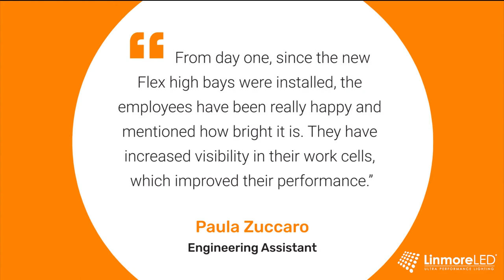Dana Inc - Case Study Video - Linmore